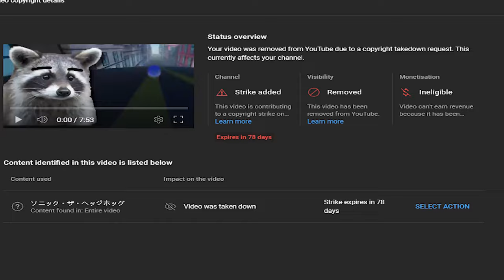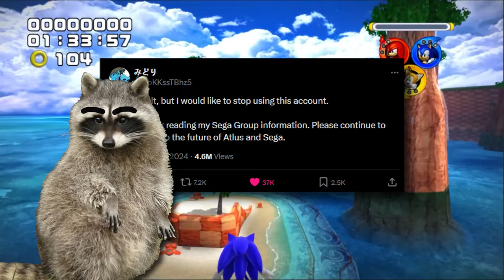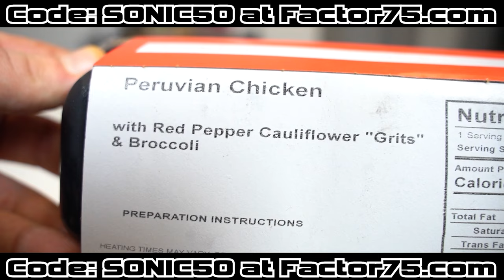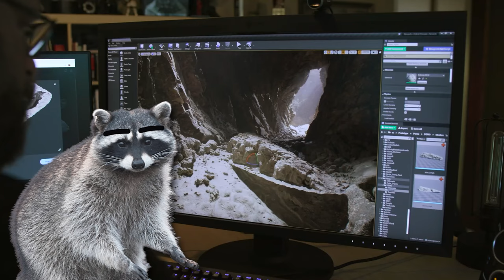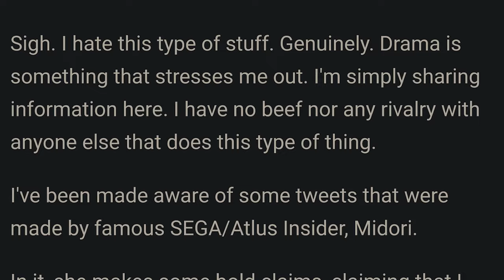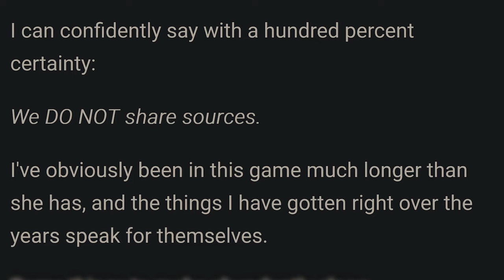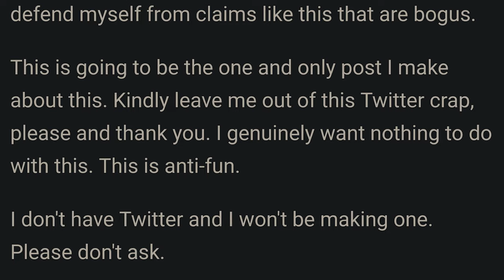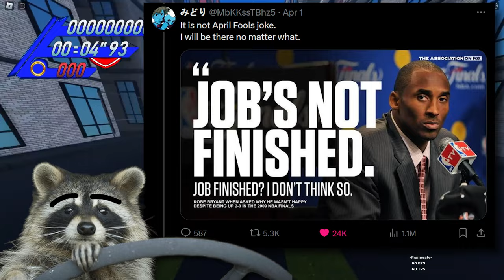Good News For Sonic Fans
New info just surfaced on the Sonic Heroes Remake Leak and new Sonic game 2024 gameplay trailer that was recently revealed and I cover!.

Chapters
00:00 Intro
03:00 Sonic Heroes Remake Leak Start
05:26 New Updates
08:38 Current Day Leak Info
10:49 Zippo VS Midori Leaks
16:52 BREAKING New Update
17:52 Overview